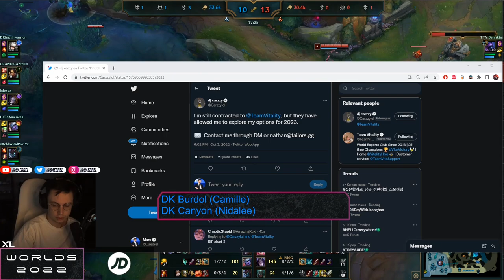Carzzy Is Out Of VIT?